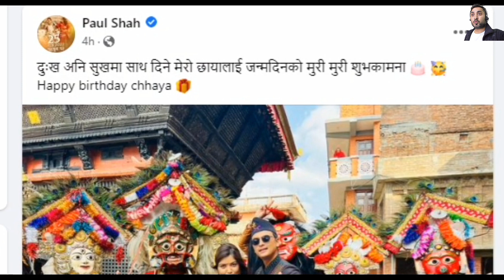POOJA SHARMA BIRTHDAY | NEPALI ACTRESS POOJA SHARMA पल शाहले जन्मदिनमा किन पूजा शर्मा लाइ यस्तो भने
POOJA SHARMA | NEPALI ACTRESS POOJA SHARMA | POOJA SHARMA BIRTHDAY

1Jaari 1st Day Box office prediction
2Dayahang Rai
3Miruna Magar
4ram babu gurung
5jaari1stdayboxofficecollection
6jaarinewmovie
7dayahangraimovie
8nai nabhannu la 6 movie box office collection
9nai nabhannu la 6 first day box office collection
10box office collection
11 ram babu gurung new nepali movie
12kabbaddi 4 ram babu gurug
13chhakka panja 4
14 deepak raj giri
15santosh sen miruna magar
16dayahang
17bihe paas new nepali movie
18 aina jhyal ko putali